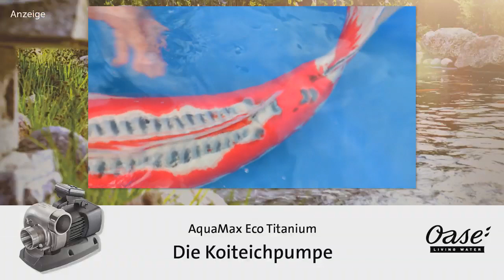kio fish Modern Makoto bewertet seine in Deutschland großgewordenen Koi 02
kio fish Modern Makoto bewertet seine in Deutschland großgewordenen Koi